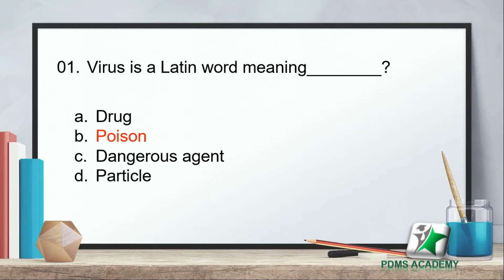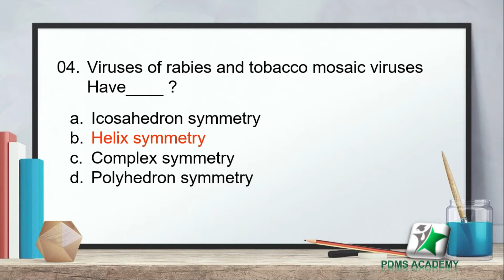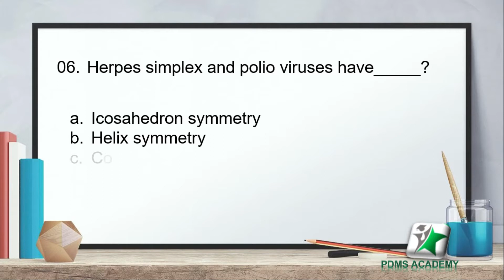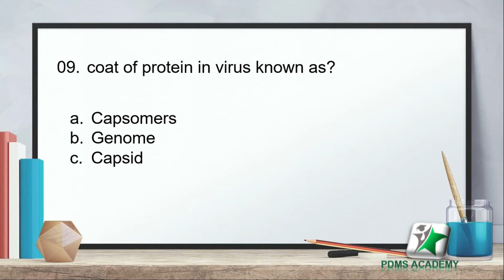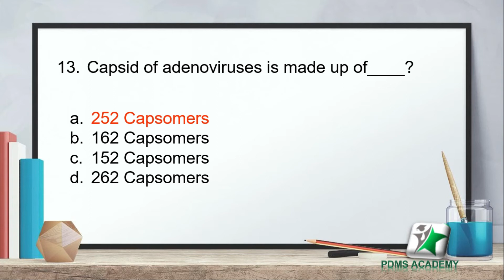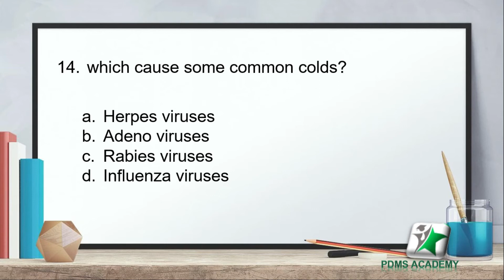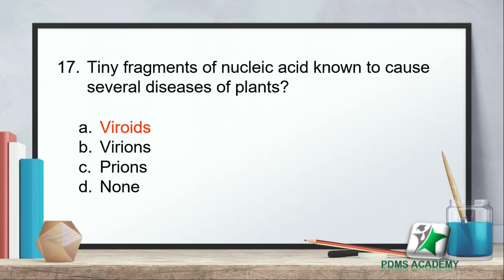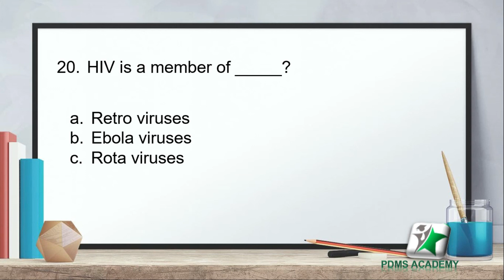Microbiology || pharmacy tech Exam MCQS test # 05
PDMS ACADEMY YouTube channel FREE ONLINE LECTURES.
👉 PDMS ACADEMY Channel is also Related to the Pharmacy Education Where you will find videos of various Pharmacy Subjects 📚

👉 Multiple Choice Questions Paper of  Various Pharmacy Exams Like ➡️ Pharmacy Technician ( category B ) || ESIC PHARMACIST || DSSSB PHARMACIST || CGHS PHARMACIST || RSMSSB PHARMACIST ||

👉 Multiple Choice Questions Paper of Various Pharmacy Subjects Like ➡️ PHARMACOLOGY || PHARMACEUTICS || PHARMACOGNOSY || BIOCHEMISTRY || PHARMACEUTICAL CHEMISTRY || PHARMACEUTICAL TECHNOLOGY || ANATOMY PHYSIOLOGY || PHARMACY COMPUTER

👉 These Multiple Choice Questions are helpful in Various Entrance Examination of Pharmacy Like ➡️ GPAT || NIPER || DRUG INSPECTOR

👉 MDCAT ENGLISH VOCAB VIDEOS  WILL BE AVAILABLE SOON
 Language English, Urdu, Hindi mixed .
 suitable for students having Urdu, Hindi, Punjabi mother tongue but studying in English medium institutions.
 This channel has great usefulness for those students who want to be future doctors and officers.